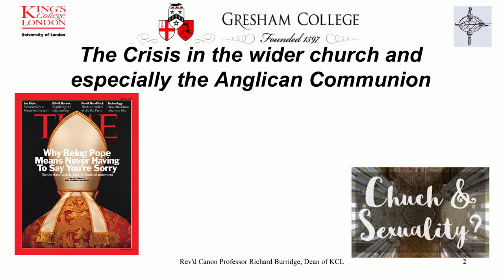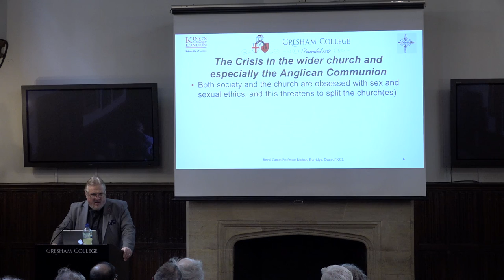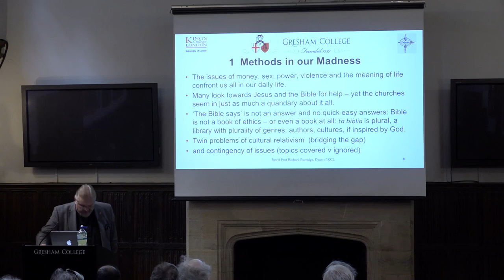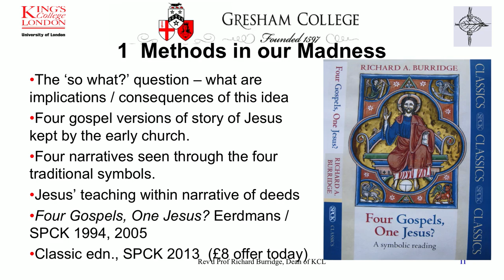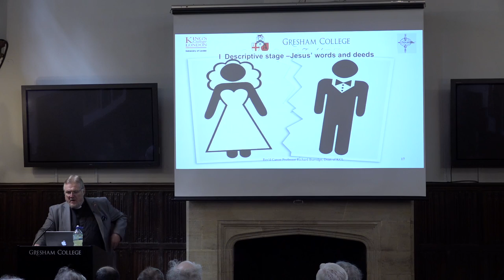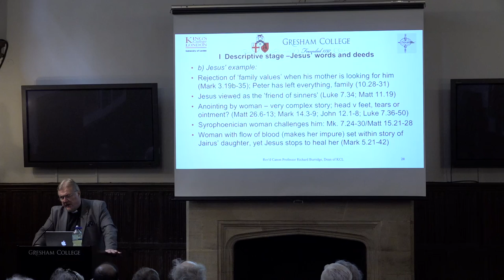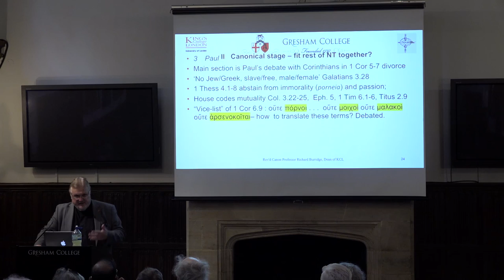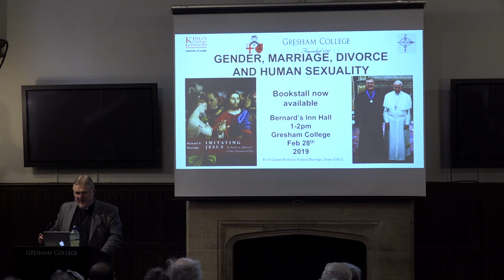Gender, Marriage, Divorce and Human Sexuality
Is morality principally about sex, or naughty vicars? This lecture examines whether a biblical view of sexuality and gender assists today's ethical debates?

A lecture by Richard Burridge, Visiting Professor of Ethics and Theology 27 February 2019

Is ‘morality’ principally about sex, or ‘naughty vicars’? Despite Henry VIII, the Church has found divorce difficult, especially for clergy and bishops, let alone ‘equal marriage’ for same-sex couples, the role of women in ordained ministry or transgender issues.

This lecture examines the relevant references in the New Testament (which are surprisingly fewer than references to money or violence) particularly in the context of ancient Jewish and Roman assumptions. Can a ‘biblical’ view of sexuality and gender assist today’s ethical debates?